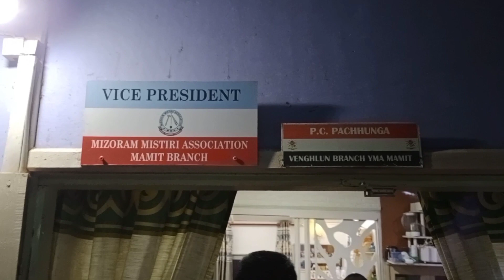Joa ruang hmuh ani | A ruang kan hlâwm lai leh thlahna 🙏🏻🙏🏻